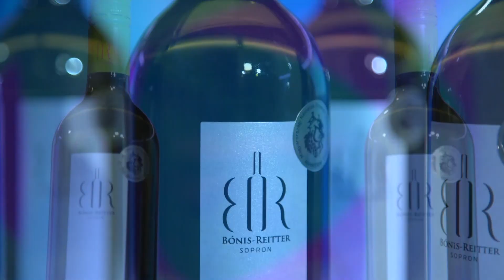Szerda Este - közéleti magazin - A Hét témája - 2021.09.01. - Sopron TV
A Sopron TV magazinja Szerda Este címmel.
A hét témája –biztonságos iskolakezdés. A Soproni Rendőrkapitányság munkatársaival beszélgetünk.